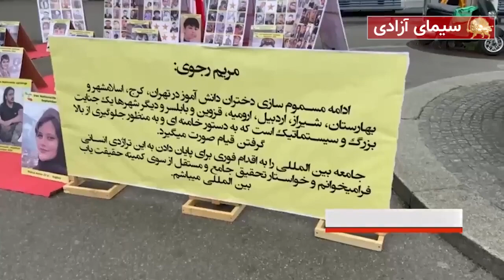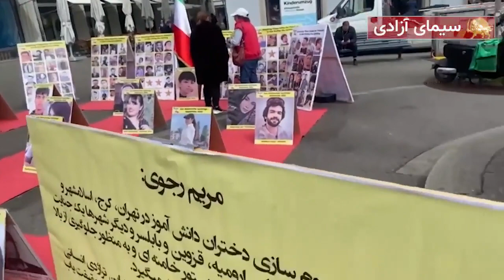نمایشگاه عکس شهیدان قیام